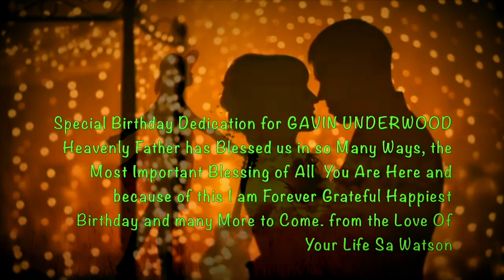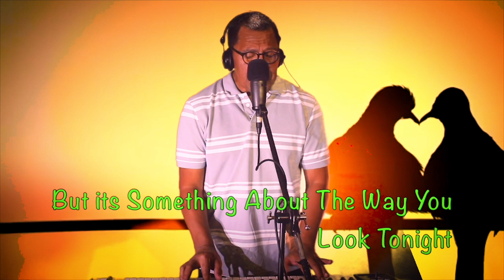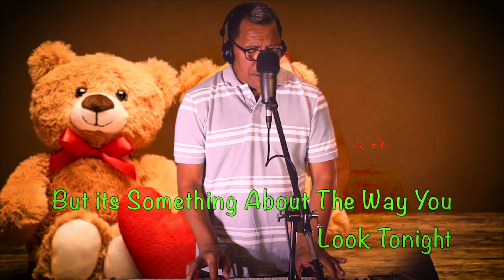"Something About The Way You Look Tonight" by Sir Elton John ( Cover)